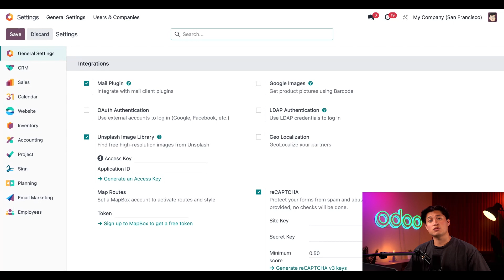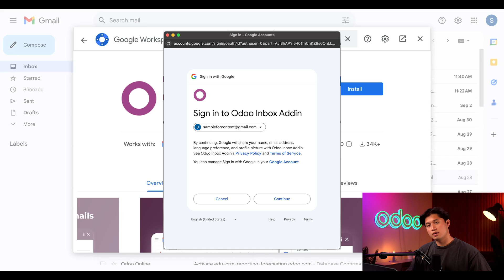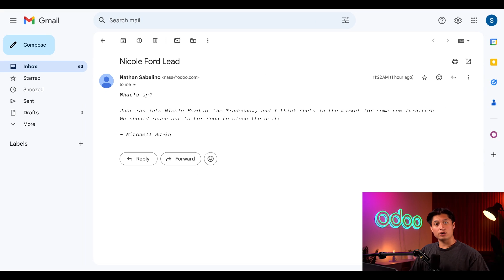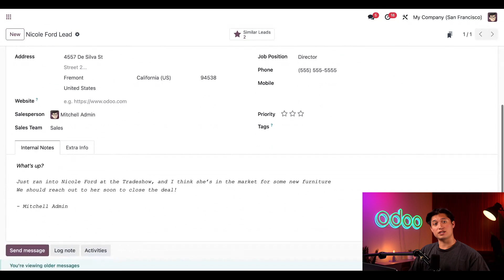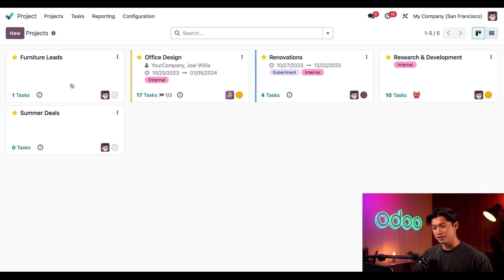Gmail Mailbox Plugin | Odoo CRM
In this video, discover how to install and use the Odoo Gmail Mailbox Plugin.

00:00 - 00:24 Introduction
00:25 - 00:44 Settings
00:45 - 01:49 Install Gmail Plugin
01:50 - 03:08 Create Opportunities
03:09 - 04:42 Create Tasks
04:43 - 04:58 Conclusion